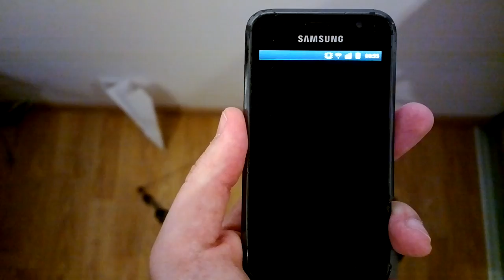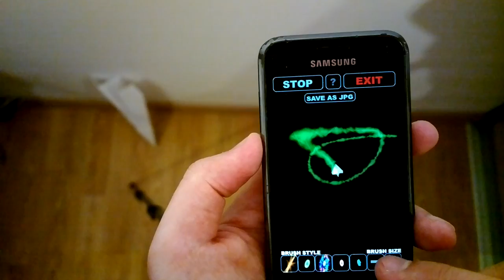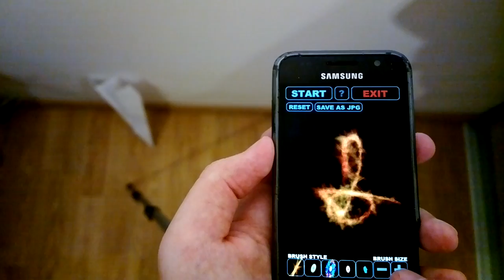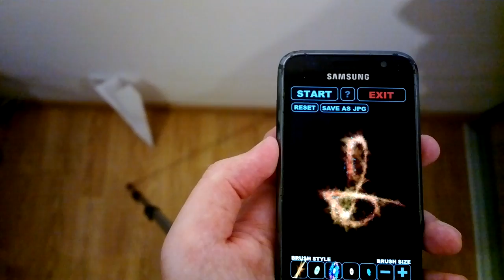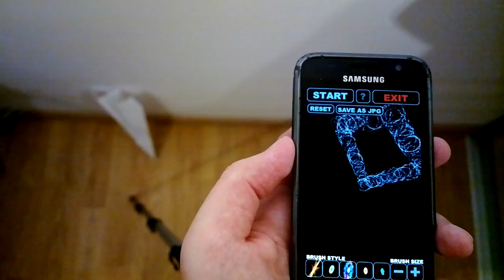flyPainter - FULL FREE on samsungapps.com - for galaxy tablets and note for now...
(downloads until october are the FULL FREE version of the app - no ads, no internet required)

FULL FREE = all functions, without ads

fly with a paper-plane and make incredible art works, and see your work in a 3D space where you can rotate to catch awesome angles for your exported pictures!

play and make awesome 3D paintings, then you can use them to personalize your phone

cool 5 brushes: fire, green smoke, colored stars, bubbles and dots

you can save as .jpg

will upgrade this app with cool new awesome functions if downloads are high